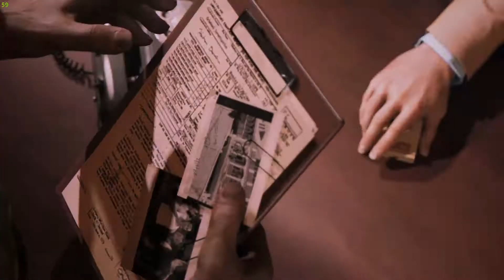MAFIA III PART 5 (1080p 60FPS ULTRA settings on RTX 3060)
Mafia III is a 2016 action-adventure video game developed by Hangar 13 and published by 2K Games. It was released in October 2016 for PlayStation 4, Xbox One, and Microsoft Windows, and in May 2017 for macOS. It is the sequel to Mafia II and the third installment in the Mafia series.

Initial release date: 7 October 2016
Publisher: 2K Games
Designer: Matthias Worch
Series: Mafia
Developers: Hangar 13, 2K Czech, Aspyr
Platforms: PlayStation 4, Xbox One, Microsoft Windows, macOS, Classic Mac OS

PC SPECS:
Processor: Intel® Core™ i5-10400
Graphics: INNO 3D RTX 3060 (12GB)
RAM: SPECTRIX D50 DDR4- 16 GB 3000Mhz
Motherboard: B460M-A PRO
Recorder: X-Box in game recorder